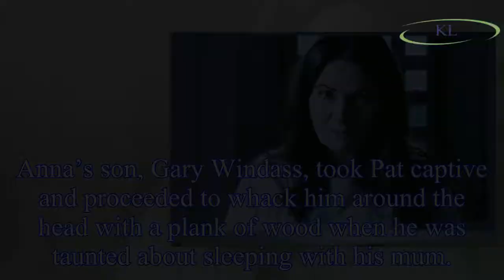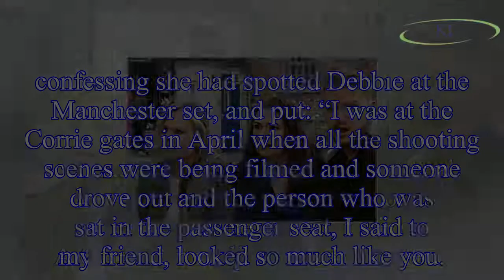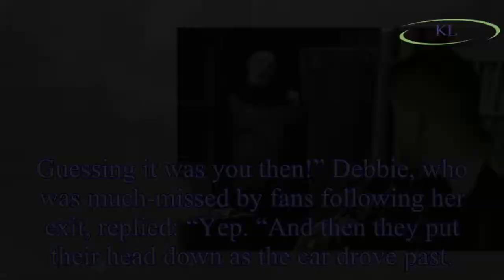Coronation Street: Anna Windass actress Debbie Rush speaks out on SHOCK return as she teases more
Coronation Street: Anna Windass actress Debbie Rush speaks out on SHOCK return as she teases more drama for character amid Pat Phelan showdown
Coronation Street’s Anna Windass made her very dramatic return amid a shooting on Thursday 31 May, with actress Debbie Rush teasing more explosive drama to come.
The character was last seen behind ba